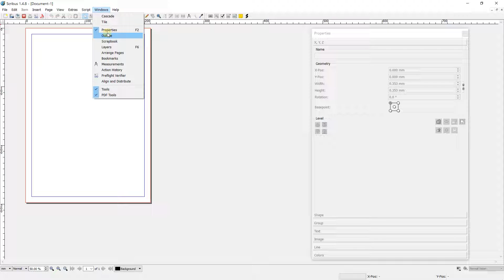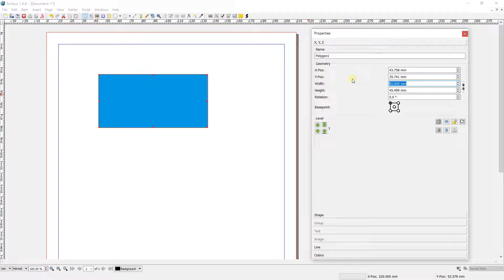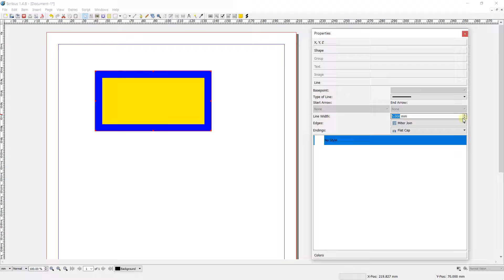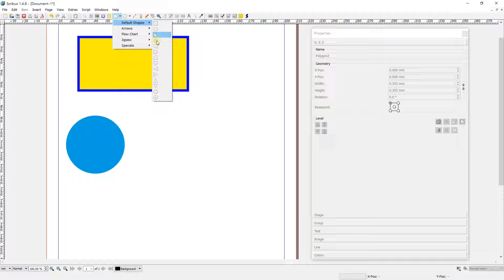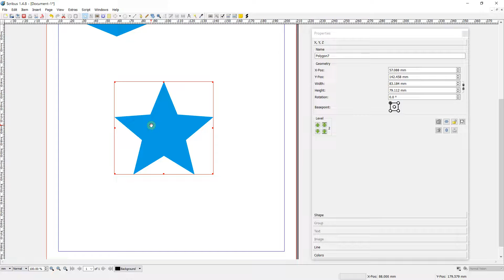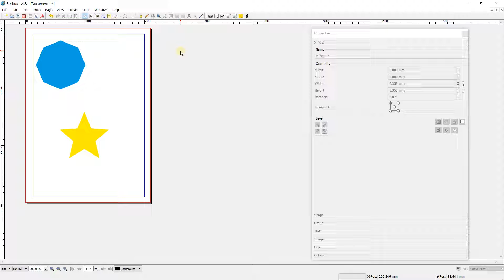Scribus shape tutorial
🔵 Description :
Scribus is an open source desktop publishing software used to create high quality documents that are intended to be printed or viewed digitally. It is an ideal software to create layouts and various graphic documents. Equivalent to the InDesign software of the Adobe series, Scribus has nothing to envy to its famous competitor, indeed the possibilities are impressive. The software is professional level, and can manage different profiles. It allows of course to export work under different file including PDF and image format. It is also possible to manage its CMYK or RGB color mode according to the destination of its document, for printing or for the web. Scribus also allows you to manipulate vector images that are composed of individual geometric objects and geometric primitives. This is how a vector image can resize without loss of quality, unlike image files composed of pixels.